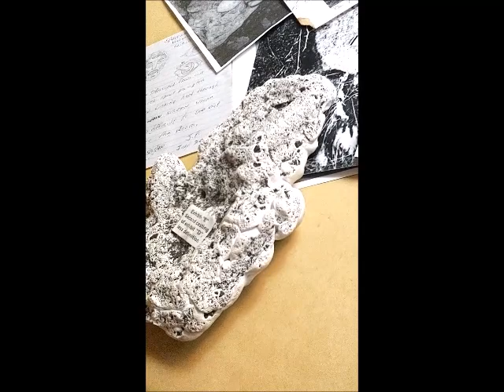VLOG: GHT Blog The Feral Hand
Sharon Day of Ghost Hunting Theories reveals a cast made of a handprint in a remote cave thought to be inhabited by feral people.